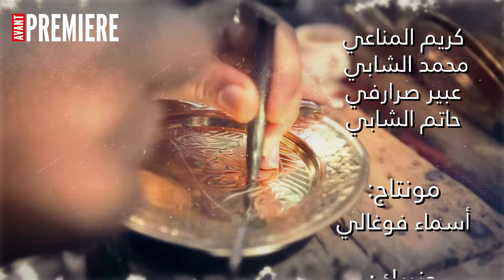الحلقة الخامسة من برنامج باب المدينة : فن النحاس